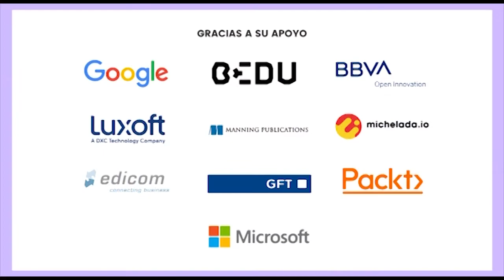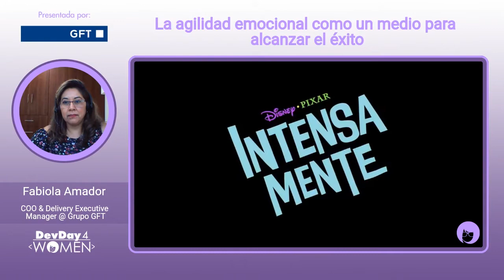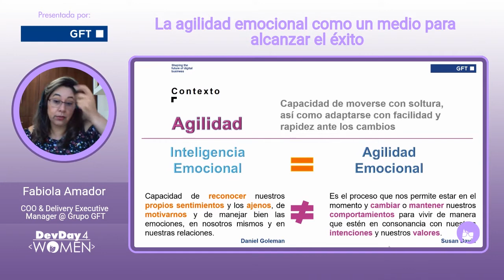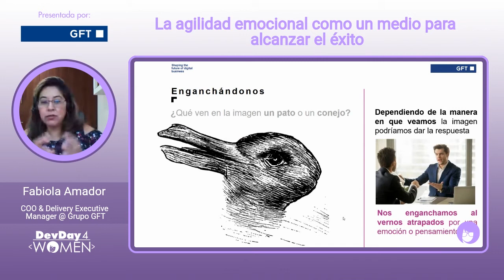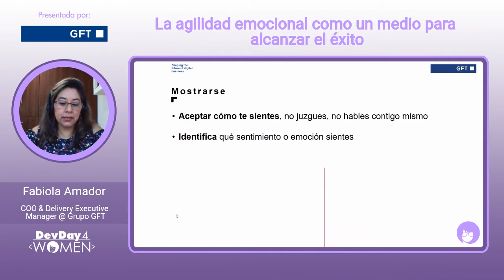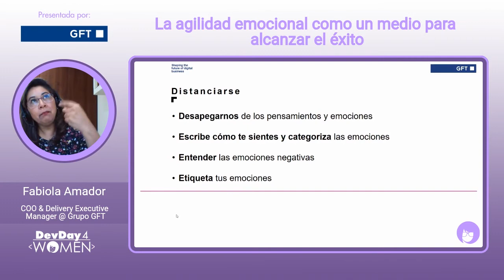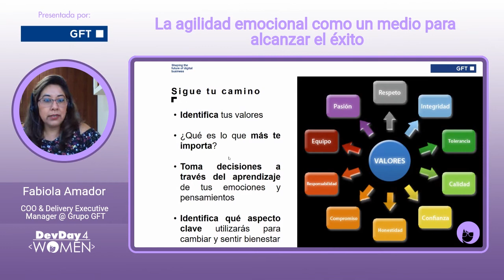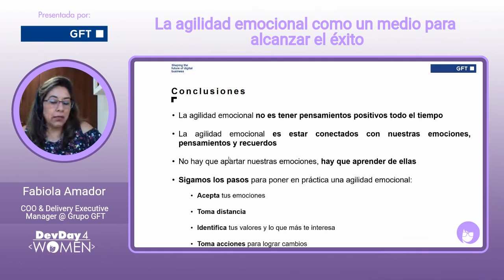La agilidad emocional como un medio para alcanzar el éxito por GFT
En la actualidad en todos lados escuchamos que debemos ser ágiles en la manera en que interactuamos, con los procesos que ejecutamos y en las actividades que realizamos día con día en nuestros trabajos; pero ¿en donde dejamos nuestras emociones al interactuar bajo estos nuevos modelos de trabajo ágiles?, ¿cómo reaccionamos ante los cambios constantes a los que nos enfrentamos?.